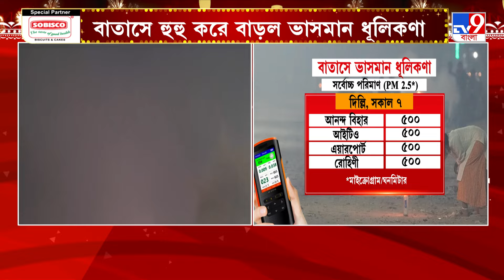Calcutta University News: বাংলা স্নাতকোত্তরে প্রথম বর্ষের পরীক্ষার খাতা উধাও! এবার রেজাল্ট কীভাবে?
Kolkata News: কলকাতা বিশ্ববিদ্যালয়ে ঘটল আজব কাণ্ড! বাংলা MA প্রথম বর্ষের ১২০ জন পরীক্ষার্থীর উত্তরপত্র উধাও হল হঠাৎই। মূল্যায়ন ছাড়া রেজাল্ট কীভাবে? আতান্তরে CU।